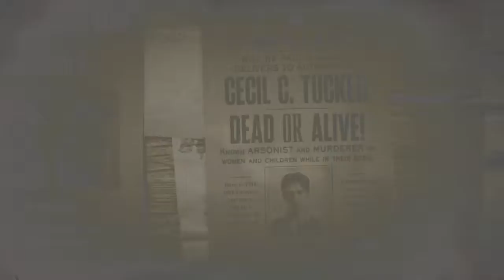Red Dead Online Legendary Bounty - Cecil C. Tucker